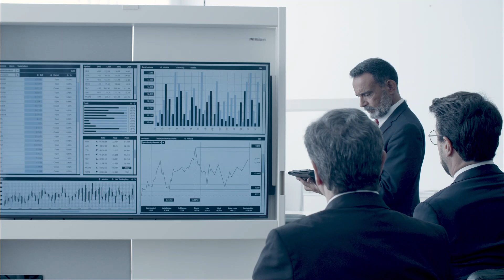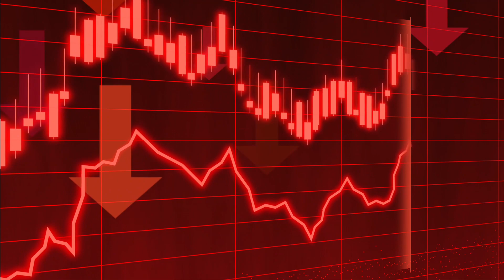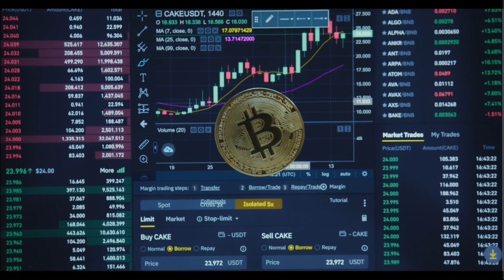The Myth of Greatness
Why most people will never realize you're great until it's too late?!

Sam Walton: Made in America
Air Jordan 4 Retro - 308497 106

Join Robinhood with my link and we'll both pick our own free stock 🤝

Join Webull and earn free signup benefits plus get started with crypto investments